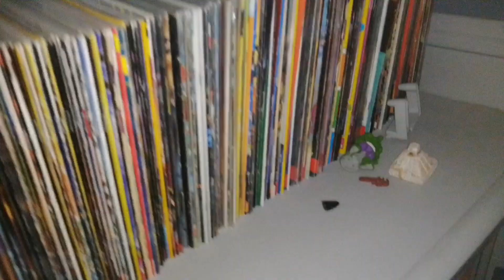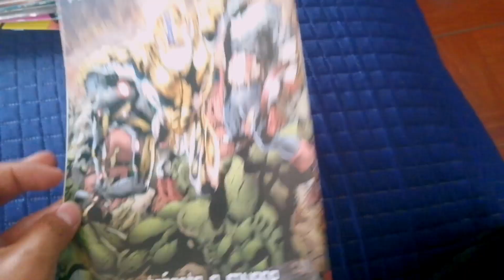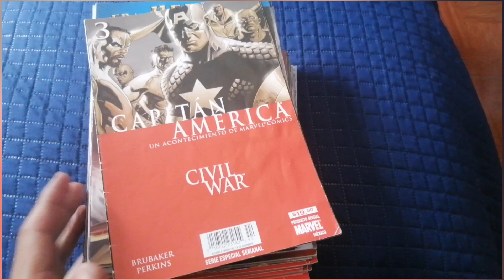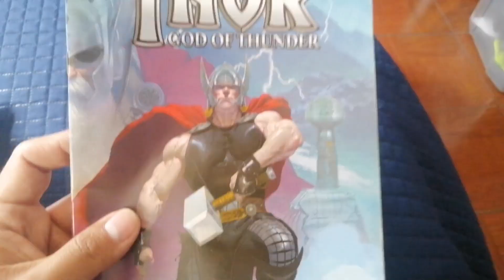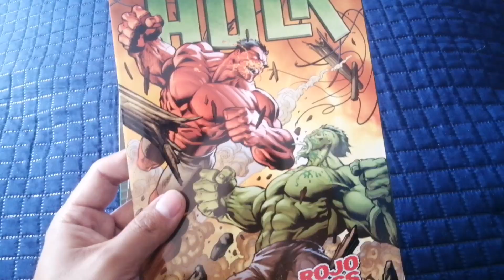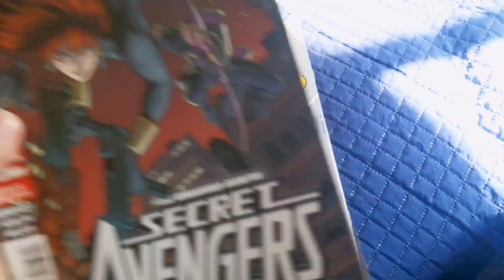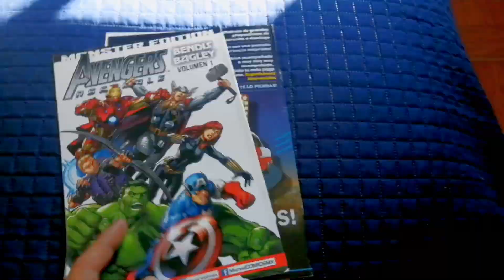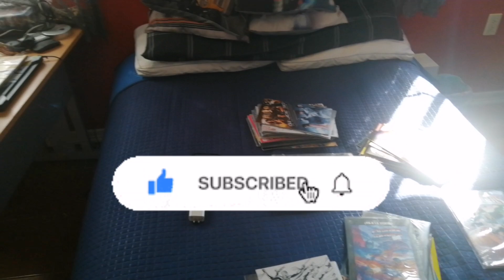COLECCIÓN DE COMICS 2024 Parte 7: AVENGERS (Iron Man, Captain America, Thor y Hulk)